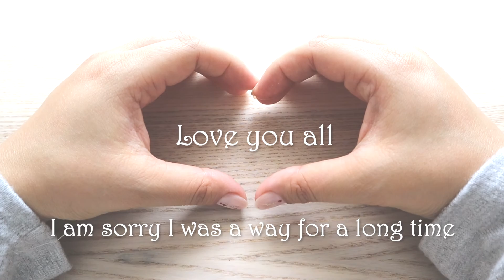Nail Art for Eid مناكير العيد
Hi everyone,
How are you all feeling today?
This is a short video for Eid
we all like to paint our nails during Eid time and other holydays so its fun to do it together.

Deelight